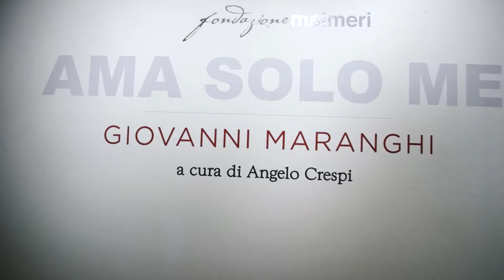Giovanni Maranghi - Ama solo me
A Milano, dal 27 novembre al 2 dicembre 2018, la Fondazione Maimeri presenta, negli spazi del M.A.C. (piazza Tito Lucrezio Caro 1), la personale di Giovanni Maranghi, Ama solo me, a cura di Angelo Crespi, in collaborazione con Silvia Basta e Francesca Martire.
Secondo il curatore Angelo Crespi, la mostra di Maranghi al Mac, dal titolo “Ama solo me”, è un ulteriore approfondimento dei temi caratterizzanti la ricerca decennale dell’artista toscano: una teoria di donne bellissime, ritratte nel tipico tratto del disegno novecentesco, riportate su supporti diversi, con tecniche e materiali eterogenei, in cui alla figurazione tipica di certa contemporaneità si affianca una ricerca astratta e informale di grande spessore estetico, e il cui risultato sono opere bellissime, nella loro luminosa flatness.